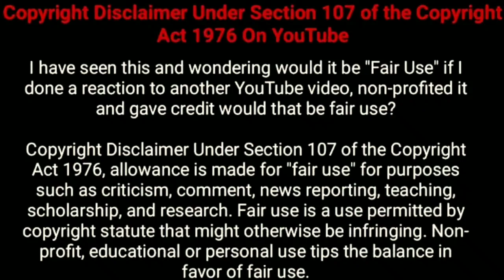Nyla Usha Real Life 2021, Family, Career, Car, Income, Husband, Education & Biography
Nyla Usha is an Indian film Actress, Television Host and Radiation Jockey. This Video are Nyla Usha Lifestyle and Biography Video.